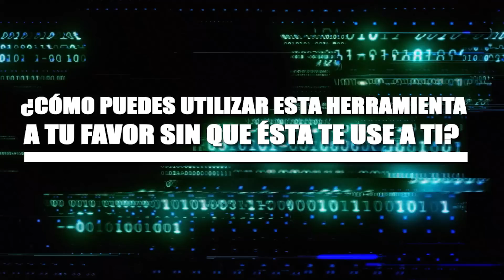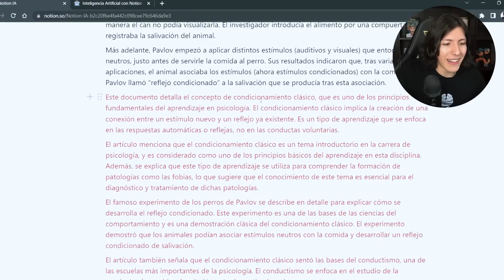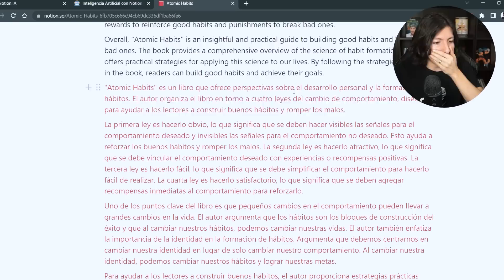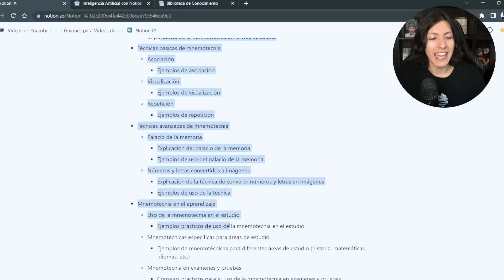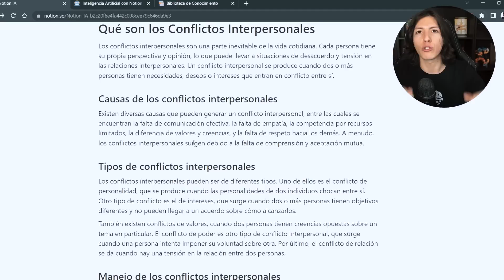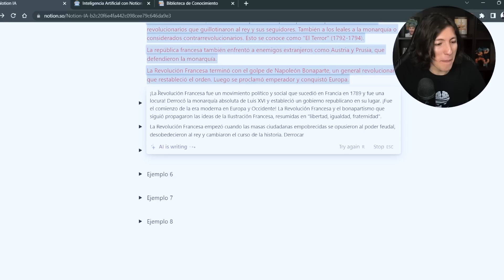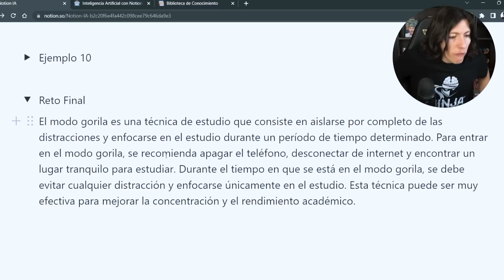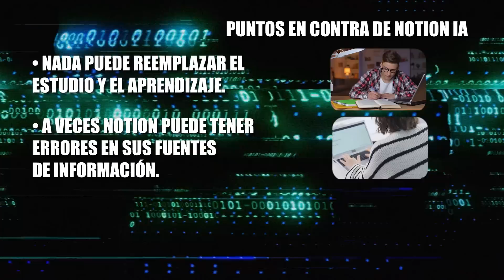🤖 Notion AI: Cómo Estudiar con Inteligencia Artificial (un Tutorial de Locura...)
→ ¡Ha llegado Notion AI! La Inteligencia Artificial que puede ser útil para estudiar. ¿Realmente funciona para aprender, redactar, investigar o sintetizar información? Hoy, en este tutorial de Notion, reaccionaremos a las 10 Funciones más Interesantes de Notion AI para estudiar. ¿Acaso la IA nos controlará? ¿O la podemos usar a nuestro favor? ¿Será este el fin del hombre araña?

👉GUÍA DEL VIDEO:
00:00 - Notion AI ha llegado
01:11 - Qué es Notion AI y para qué sirve
03:17 - Cómo funciona la Inteligencia Artificial de Notion
03:52 - 1 - Resúmenes con IA
06:30 - 2 - Explicaciones de Temas con IA
09:29 - 3 - Traducciones a otros idiomas con IA
10:00 - 4 - Listas de Ideas con IA
12:32 - 5 - Correcciones Ortográficas y Gramaticales con IA
13:59 - 6 - Lluvia de Ideas "Brainstorm" con IA
15:06 - 7 - Ensayos y Trabajos escritos con IA
17:09 - 8 - Lista de Pros y Contras con IA
18:32 - 9 - Agendas o Reuniones con IA
19:43 - Extra - Cambios de Tono de Redacción con IA
20:53 - 10 - Historias Creativas con IA
22:36 - Extra - Poemas con IA
23:46 - Reté a Notion AI con preguntas al azar
26:01 - Ventajas y Desventajas de la Inteligencia Artificial de Notion

¡Felices Aprendizajes!